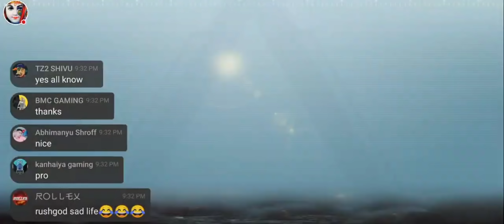🇮🇳दिन 5🇮🇳 I KILLED @shadyYT07 || i फोन 69,69pro,69max,69proXmax, xXx,(मेरे पास REALME 6 Hai 😩)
I killed @shadyYT07  on steam

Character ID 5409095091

Graphic-Colourful [Smooth+Extreme]

background music

⚡Time pass Tags⚡